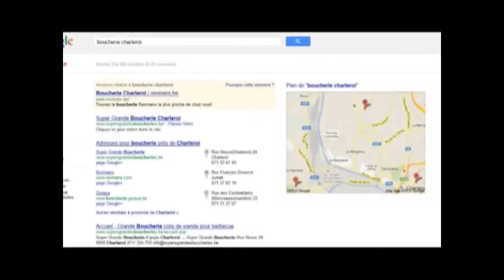Géo-localiser votre entreprise sur internet pour être visible !